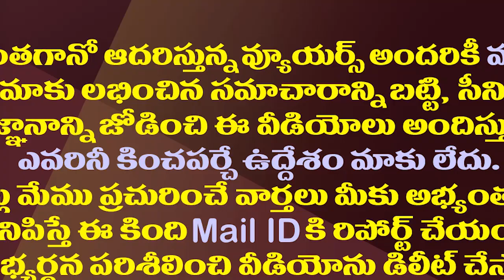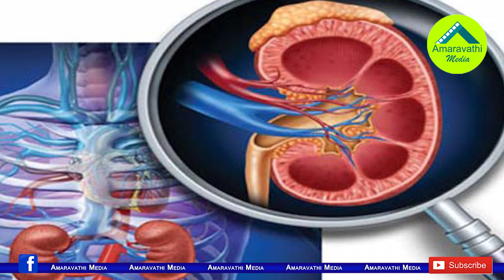వైఎస్ తర్వాత ఆ కృషి జగన్ దే.. అలా చేస్తే వారికి దేవుడే| YS Jagan Plans to Huge Project in Uddanam